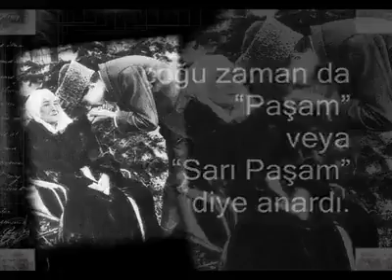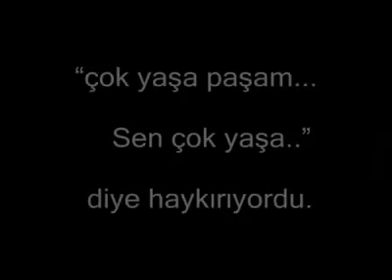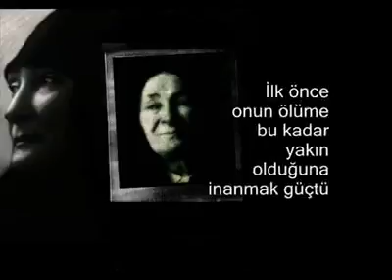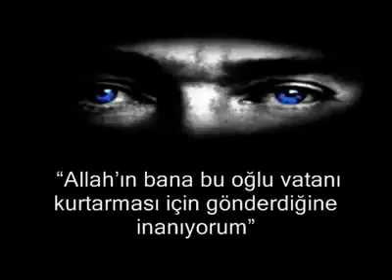"Allah onu vatanı kurtarması için yolladı"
Zübeyde Hanım
Vefatının 94. yılında rahmetle anıyoruz - 14 Ocak 1923